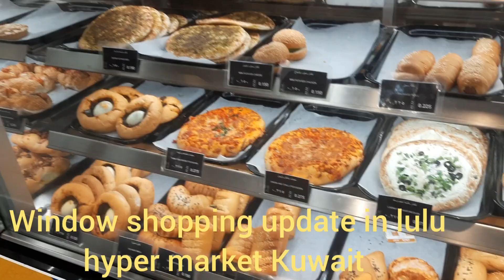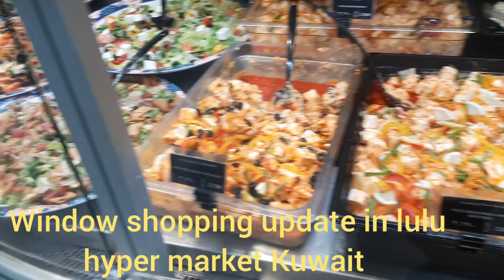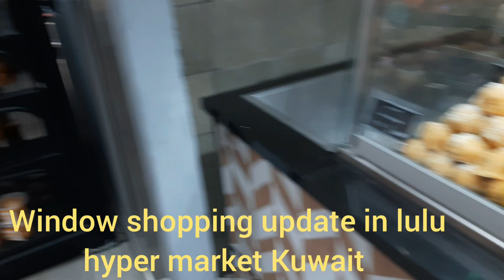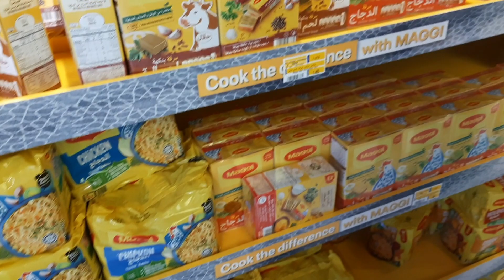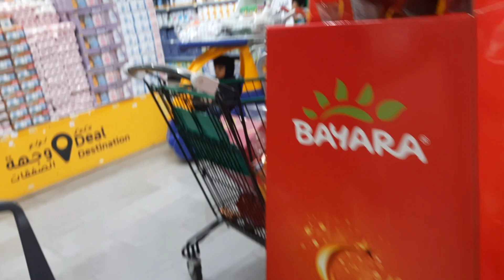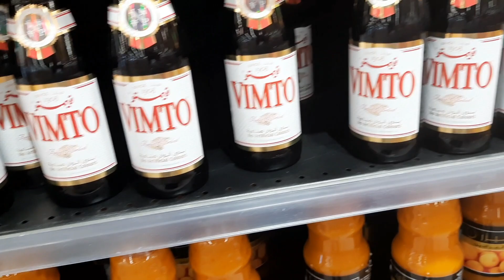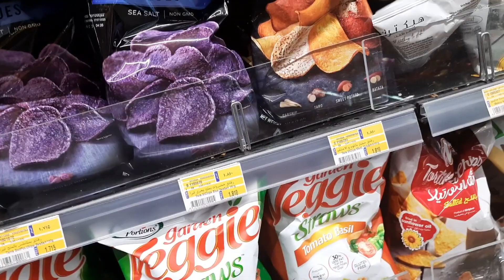lulu hypermarket in fahaheel Kuwait/Windows shopping